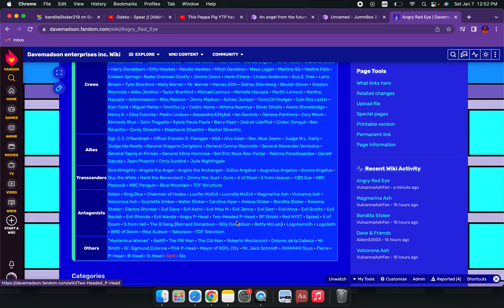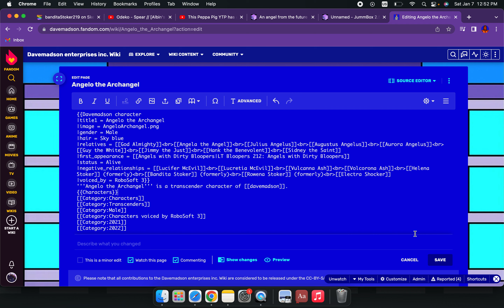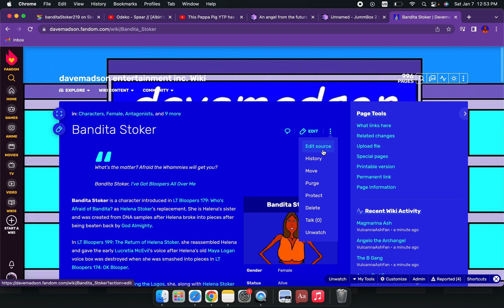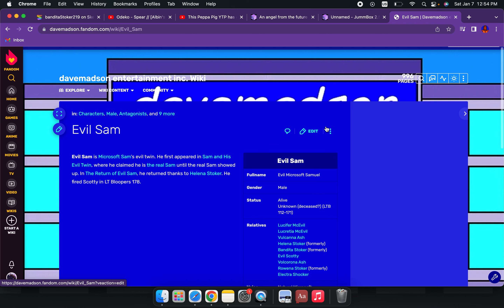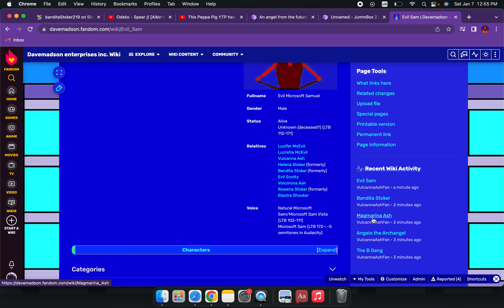— editing wiki pages —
— Enjoy the typing sounds —